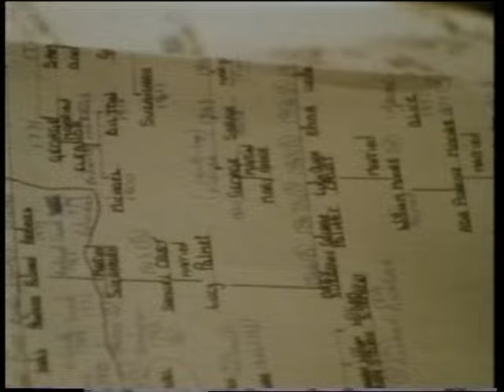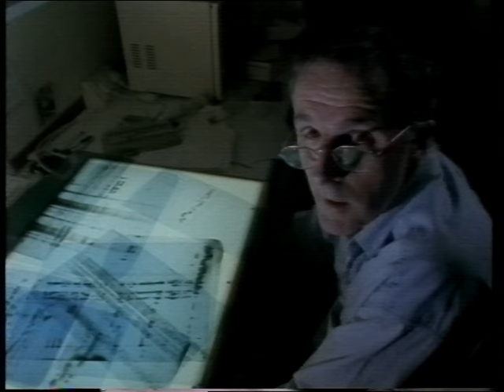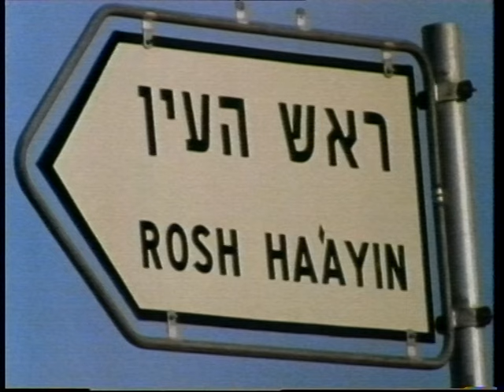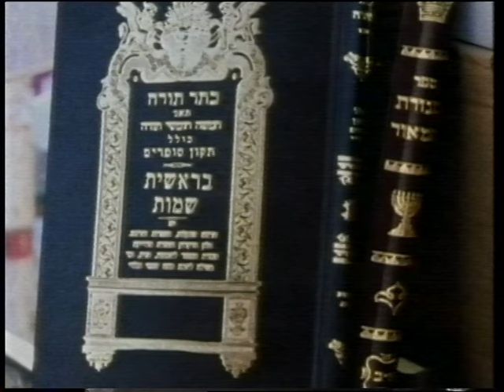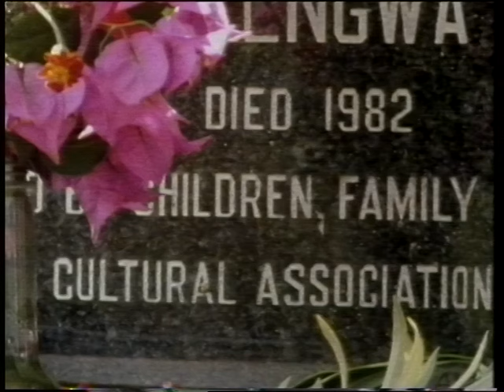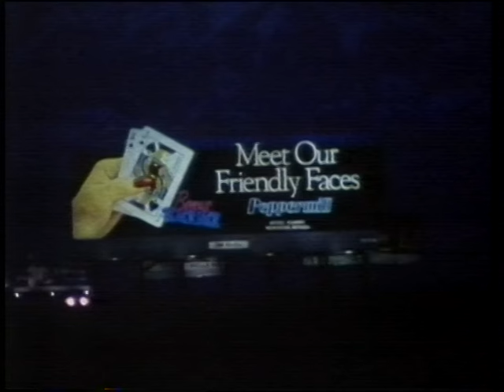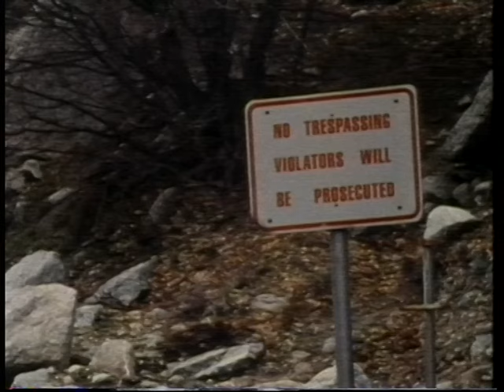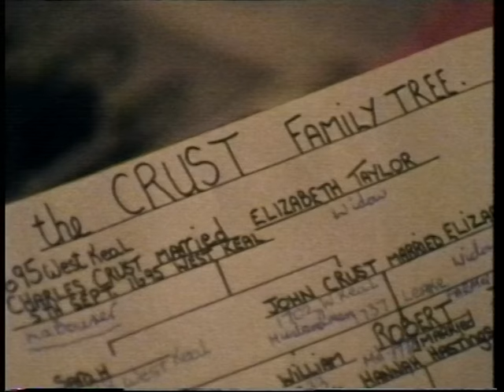THE LOST TRIBES OF ISRAEL (Documentary)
A documentary about genealogy focusing on the lost tribes of Israel.